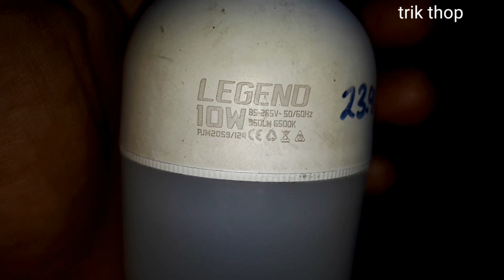Wow!! Stop kontak ajaib tanpa listrik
Hi, okay, Salamualaikum, my boss friends, well, in this video, we will make a socket that is anti-blackout. Yes, if the light goes out, it can still be used and can turn on the LED light. Hi, I use this original LED lamp, 10 watts, which requires a voltage of 220 Yes, this is not an emergency light, yes, this is a real light that requires PLN voltage. How do we just plug it in, like we're blaming something, then we put this in, turn it on, try to pay attention, once you plug it in, it turns on, then we turn it on like this, it turns off. Well, we turn it off. Hi, next we buy again, now it's on, let's look at the bottom, there are no hidden wires, friends. Well, this is very suitable, maybe you can show it to friends. Yes, the unique socket is anti-blackout. If you are suspicious, there is a battery here, I'll replace it with a bigger one for the light. like this, well, this is the bigger lamp, the tube light, we plug it in like this. Well, this can blink, it won't turn on, OK, this just blinks, well, it just blinks, friends, we come back, then we come back again, OK, those who join, please support, like comments and subscribe

Hi, if you want to know how, okay, okay, let's go straight to the tutorial, so I'm using a socket that contains two sockets.

Let's unpack Hello, let's unpack it like this

then what is the middle part called ground? Yes, the drone link is this grounding PIN, we just throw it away like this

Hi, next part one, we cut the part next to it in half, namely this

we cut money like this

So, this trick is very suitable for friends to entertain friends who are at home. Yes, because the unique socket light can turn on as if it were without electricity, friends, so like this, we cut it, then we put it back together, so the point is that it is reduced, OK? minus Maybe two inches. Yes, maybe two inches

OK, next we just have to insert the cable into the hole. Hey, that's the place, yes, this is the place where the cable comes out, or the input where we attach the cable like this

hi hi hi hi

sleep Well, next we use a battery, this is three batteries, how many 3.7 batteries? Hi, we connect the cable from the plug to the positive of the battery, well, like this, the cable from the plug we connect to the positive of one of the batteries, well, the negative of the battery is still like this. have a look

Hi, for the positive of the battery, we connect it to a plug cable like this. For the negative, later we need another component, yes, there are lots of used ones. Well, what are the components from the used transformer? secondary short primary yes for f&b we jam it like this for how to look for it eh please look at my previous video I don't have many mothers like this so make it like this then I use irfz44 the legs are

Hi, I gave r100ohm, yes 100ohm Hi, to the ge leg then into the kgf from the transformer, OK?

next, my R1 kr1 goes to ge's leg, it goes into the ice leg from irfz44 like this, let's continue first, hi, okay, those who just joined. Hi, this is for positive, my friend is positive, then the ice leg from irfz44 is negative. Hi and so on this part is the output, yes, the output that connects to the lamp like this, friend, yes, this is the one in Lampung. Hi, that is the secondary SY leg of the HP charger transformer.

well like this

OK, let's plug it into the socket that we made, hi hi

Come on, let's plug in the Raya output from the C, so this is a JT circuit using IRFZ44, then I put it in the socket, so what does it look like? It looks unique. Yes, the socket can be turned on without meaning it looks like that. Without outside help, it's actually like this in Inside there is a 3.7 volt battery, then there is a mini inverter or Joule Thief JT circuit, gang. Hi, those who haven't joined the Facebook group, please look for it on Facebook. Hi, Joule Thief JT. There are lots of schemes there. Well, like this, we wait Al, just close it like this, yes, this is very suitable for entertaining friends at home, oh, a socket without electricity can turn on the lights, yes, this is very suitable, then like this, we put it back together, yes, it smells like this, we put it back like this

OK, it's very easy to understand, I hope it's useful. Wassalamu'alaikum warahmatullahi wabarakatuh